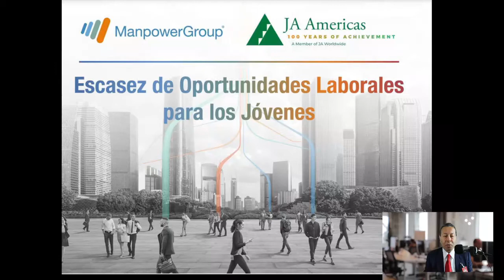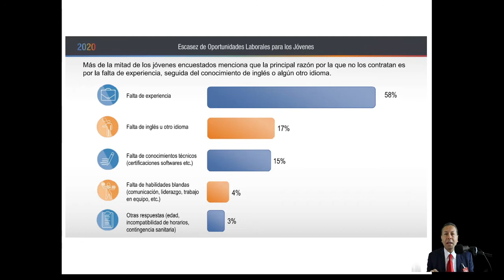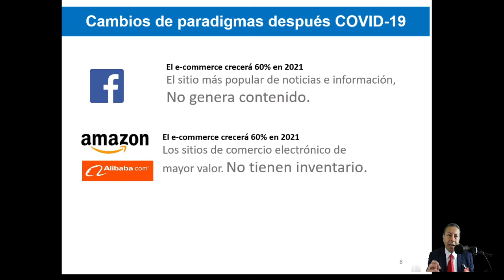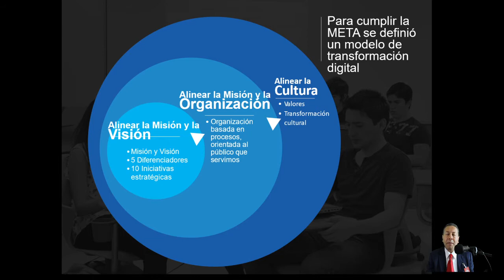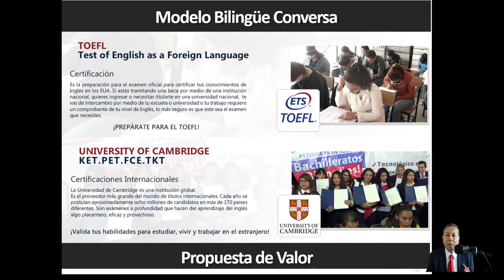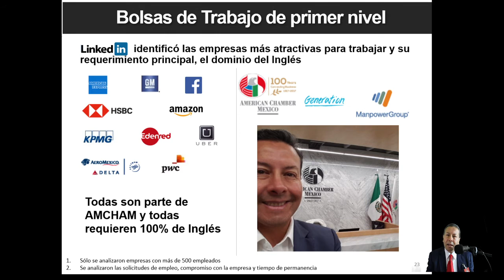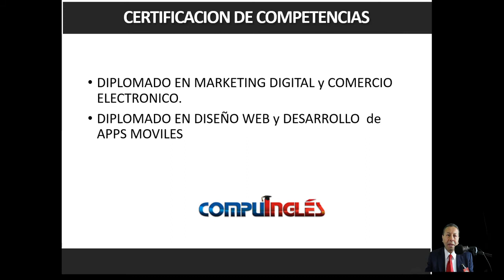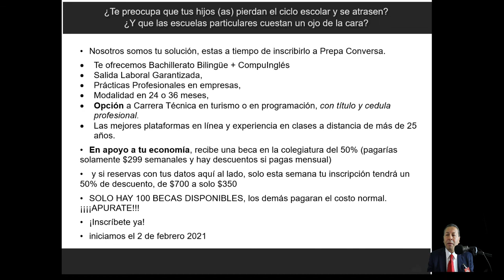Bachillerato 24 y 36 meses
Carrera técnica en Programación o Turismo